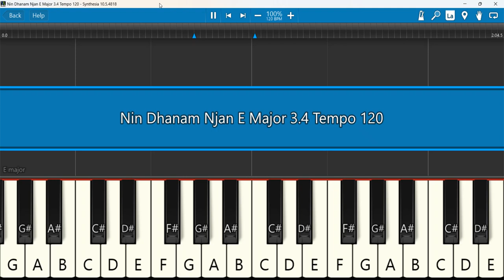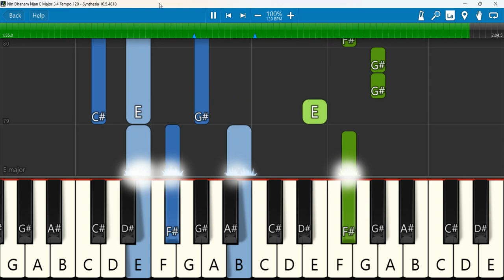Nin Dhanam Njan Keyboard Notes E Major 3/4 Tempo 120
Nin Dhanam Njan & Ninte Hitham Poley - Christian Devotional/traditional by Blessy Ann Jojy-Dubai.